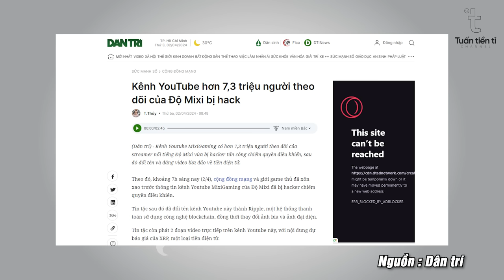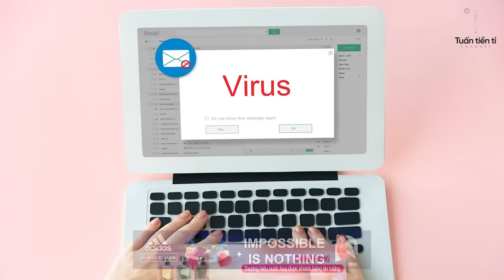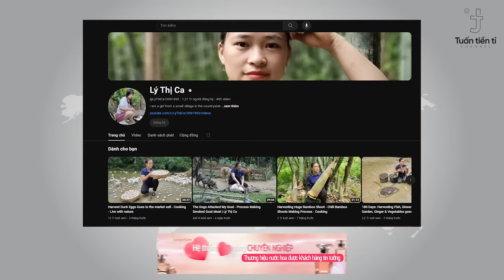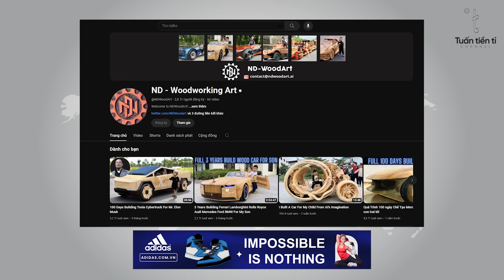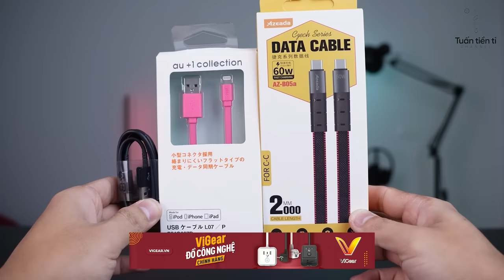Streamer Độ Mixi mất kênh. Youtuber ẩn giật ở Việt Nam khủng như nào? | TỔ BUÔN 247 (02/04/2024)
- Link mua ổ điện Vi Gear đây nha Sếp ơi:
- Sếp nhớ đọc pass TTT để được tặng 1 cáp sạc nhanh đó nha.

Độ Mixi mất kênh youtube. Youtuber ẩn giật ở Việt Nam khủng như nào? | TỔ BUÔN 247 (02/04/2024)

Bản tin ngày 02/04 gồm những tin chính như sau:

00:00 Chào mừng các bạn đến với bản tin tổ buôn 247
00:05 Độ Mixi mất kênh youtube. Youtuber ẩn giật ở Việt Nam khủng như nào?
09:35 Cảm ơn các bạn đã xem bản tin Tổ buôn 247